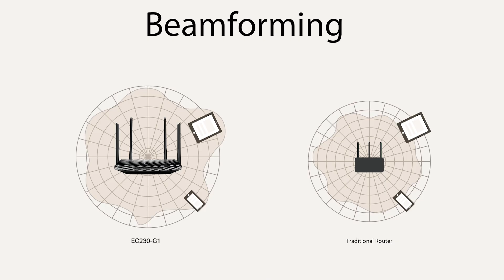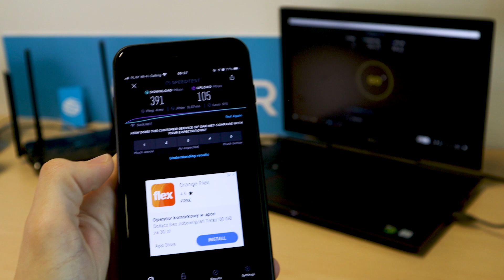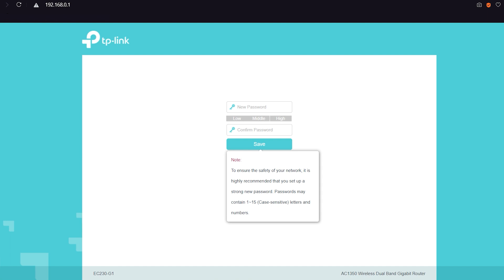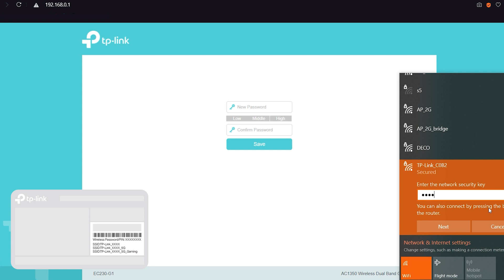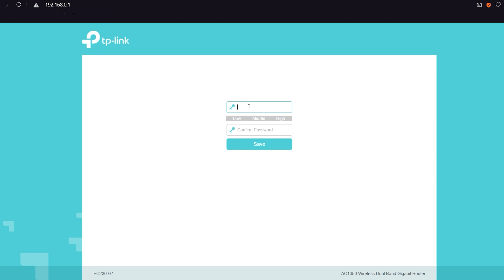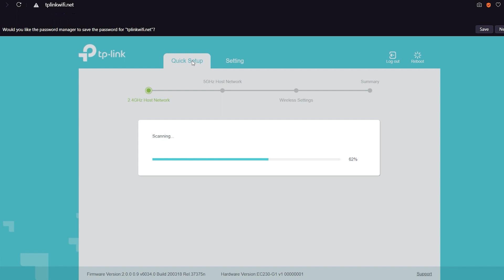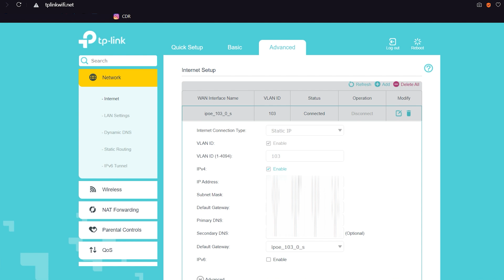TP-Link EC230-G1 | AC1350 | Recenzja i test szybkiego routera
00:00 Wstęp
00:45 Zawartość opakowania
00:58 Specyfikacja techniczna
03:08 Wygląd zewnętrzny
03:53 Speedtesty
04:59 Podstawowa konfiguracja routera
06:33 Konfiguracja wzmacniacza sygnału do EasyMesh
08:51 Konfiguracja IPTV
09:18 Test IPTV
09:38 Podsumowanie

🎵 Muzyka:
Tytuł: Happy by MBB
Rodzaj: Dance & Electronic + Happy